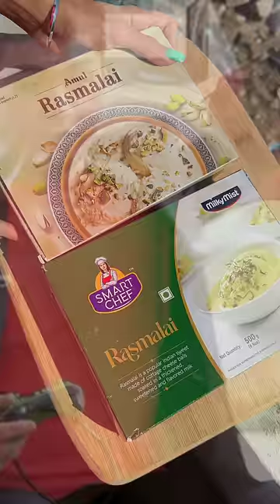Amul vs Milky Mist Frozen Rasmalai Review 😍 | Which is better ?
Amul vs Milky Mist Frozen Rasmalai Review 😍